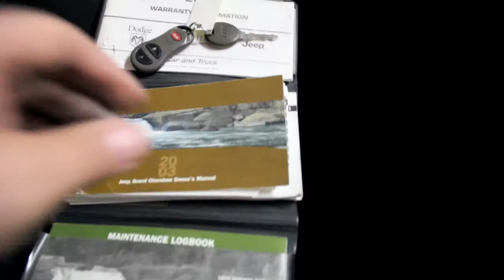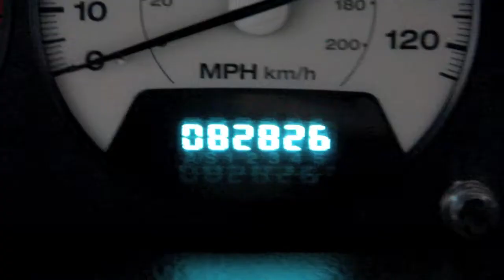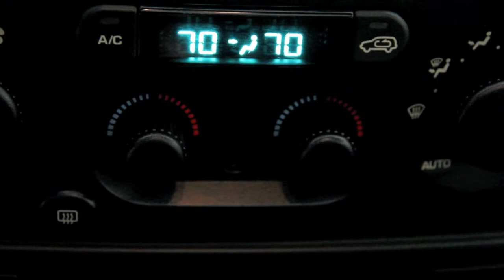2003 Jeep Grand Cherokee Limited GOLDEN RULE AUTO SALES TALLMADGE